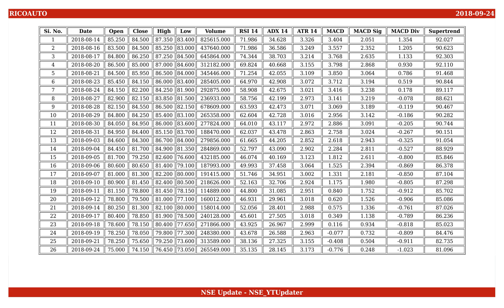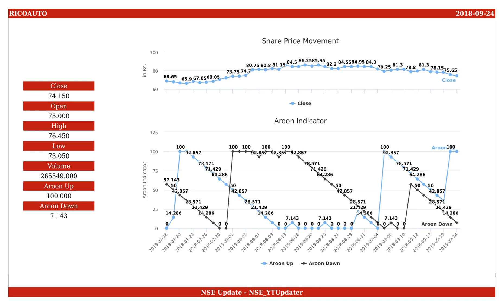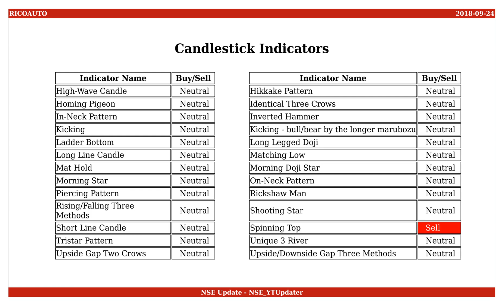Rico Auto, NSE ID - RICOAUTO, BSE ID - 520008 Dt. 2018-09-24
This is an educational video on technical indicators of Rico Auto as of 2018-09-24.

Few Informations on the stock are :
NSE Name : RICOAUTO
BSE Name : 520008
ISIN Number : INE209B01025

An Outlook on the share values are :
Open : 75.000
High : 76.450
Low : 73.050
Close : 74.150